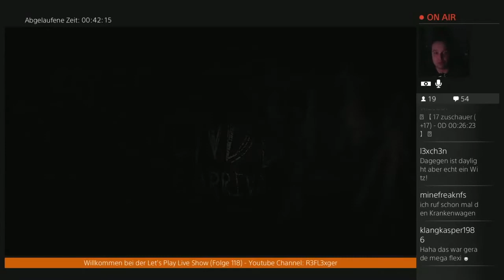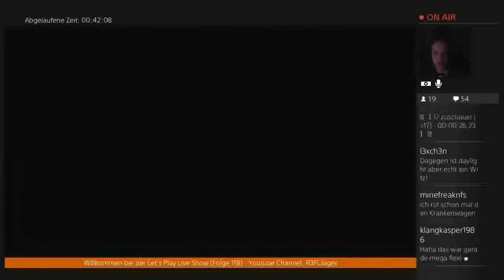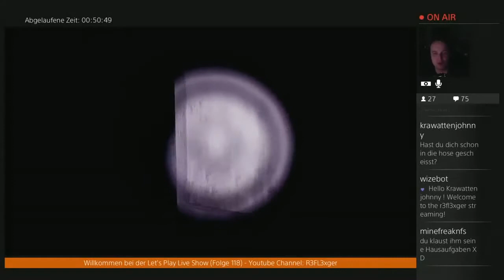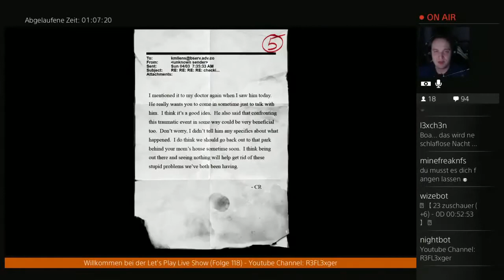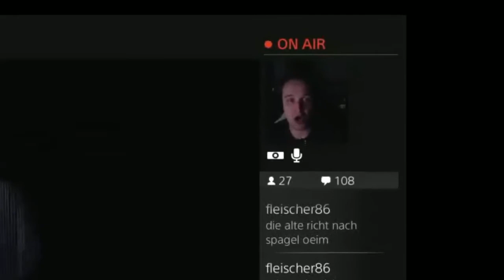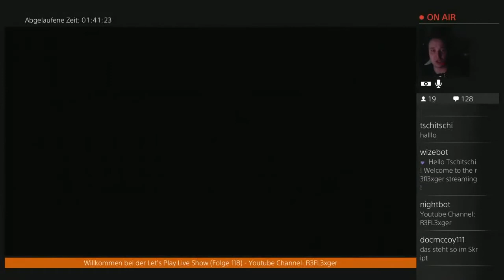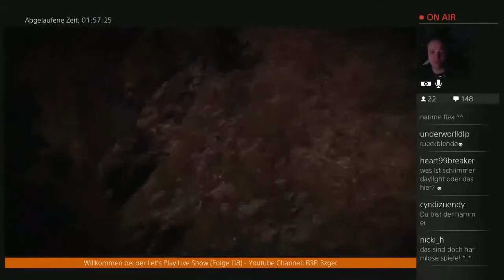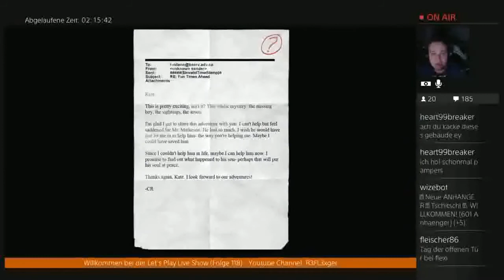Best of Slender The Arrival Live Stream Highlight(PS4)(Hosen voll edition)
Das Best of von Slender The Arrival .
Von der LPLS aus dem Live Stream .

Slender The Arrival das Horror indie game Schlecht hin .
Der Nily man der immer auf die Jagt geht wenn man Seiten sammelt.
Wer kennt das Gefühl nicht verfolgt zu werden .